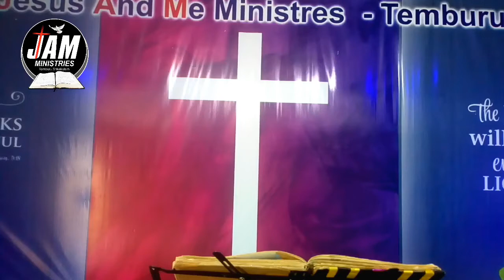అనధ ఆశ్రయలలో తల్లిదండ్రులను వదిలేస్తున్నా బిడ్డల కోసం || latest christian song 2019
Pastor.B.Paramesh.Temburu